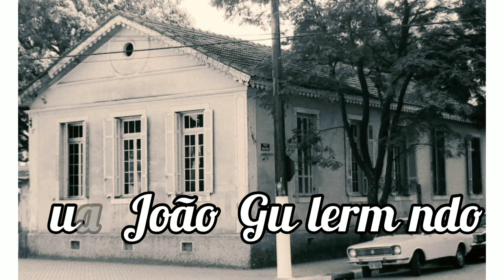Imagens SÉCULO passado/ São José dos Campos/SP. 0025/2022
São José dos Campos/SP é uma cidade  de grande transformação  da sua  paisagem arquitetônica.